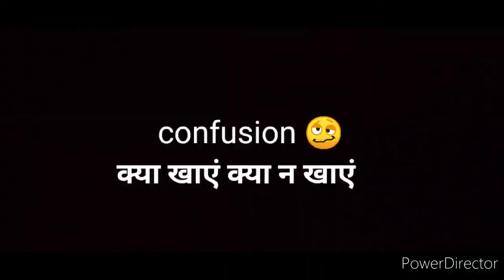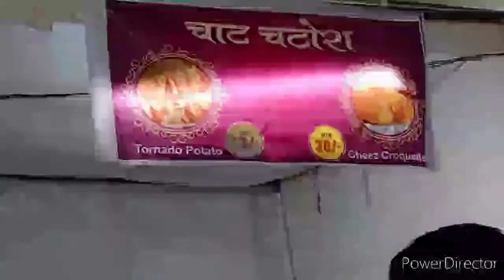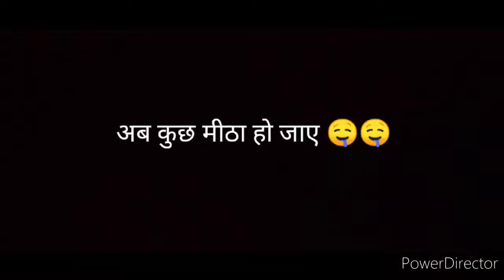Khao Mahotsav 😉+ first time eat pizza😁❤️🍕